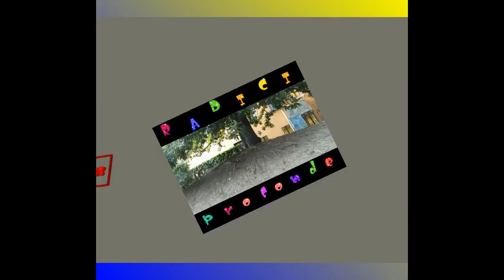coppa italia: nervosismo in forentina roma